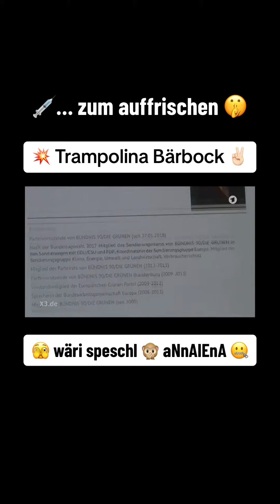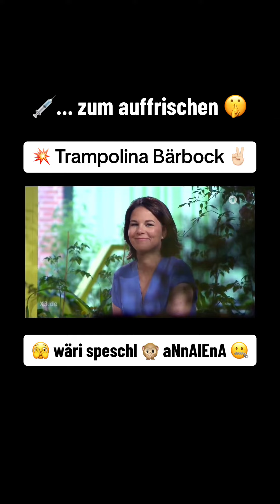AnnaLena Baerbock SONG 🙊 Trampolina TV 💥 macarena 😂 Best of Bärbock 💙 spaß mix medley fun gag X3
schon etwas älter - aber immer gut ✌🏻 Oldies but Goldies 🥳 WAS denkst DU❓

Quelle: X3 ard